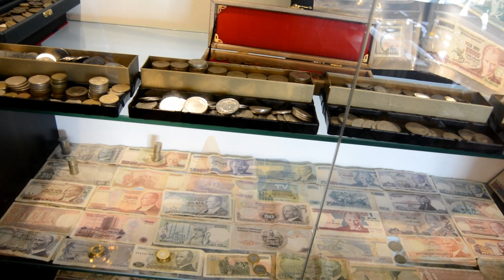“Nesilden Nesile Müze Evi” Tarihe Işık Tutuyor